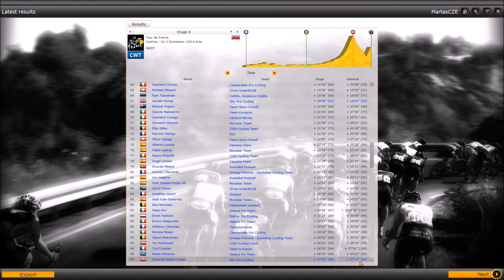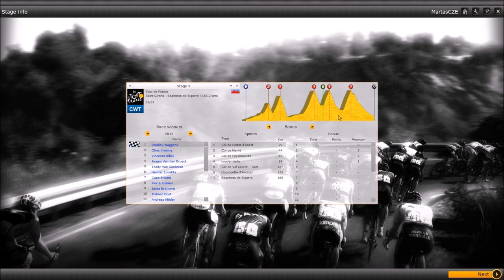*M* Marťas na Tour #8 (CZ/FullHD)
Hra Pro Cycling Manager 2013 je jeden z nejlepších cyklistických simulátorů na světě. Za jejím vývojem stojí studio Cyanide. Tato hra mě opravdu baví a tak jsem se rozhodl, že se o svoje zážitky podělím s vámi. Konkrétně v této sérii společně objedeme celou sérii závodů slavné Tour de France. Kdo vyhraje a kdo naopak zklame? To vše se dozvíme v průběhu této série ... Enjoy !
■ VŠEOBECNÉ INFO ­-­-­-­-­-­-­--■
Video pořízeno programem Fraps.
Audio pořízeno v programu Audacity.
Editace v programu Windows Live Movie Maker a AAE.
■ KONTAKTY ■
■ DODATEČNÉ INFO ■
Jestli jste dali dislike prosím o zdůvodnění do komentáře ...
Nebude mi to nijak vadit, jen chci vědět co dělám špatně, abych to mohl napravit a vám se moje videa maximálně líbila.
Vaše komenty/tipy/postřehy čtu opravdu rád, takže určitě pište dál.

Děkuji , že jste si přečetli popisek a přeji hezký zbytek dne ... :)